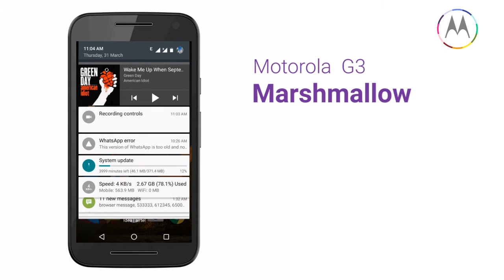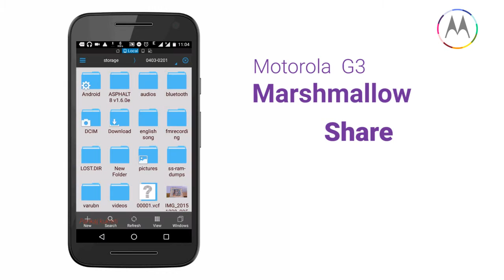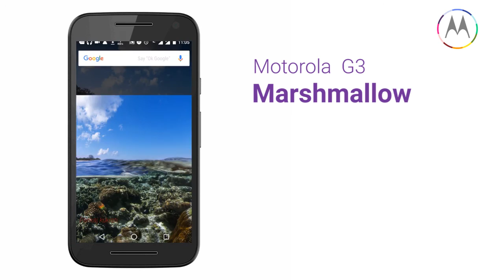motorola moto G 3rd gen Official Mashmallow update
Today, motorola launched a new android version MARSHMALLOW 6.0 for MOTO -G3.
some new features of mmello are shown in video

1st.- new logo screen.
2nd.- better transition
3rd.- memory option added in